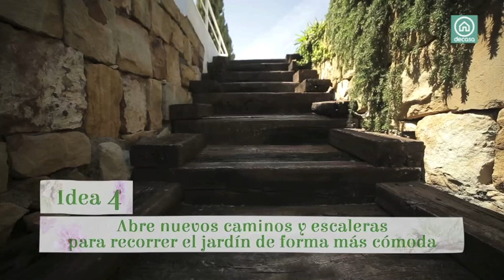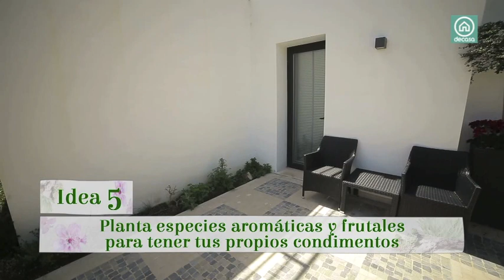PAISAJES CON FIRMA: JAVIER DEL RIO MOL PAISAJISMO EN MARBELLA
Paisajes con Firma es un programa de canal Decasa en el que conocemos a los paisajistas más importantes de España de la mano de la paisajista y bloguera Isabel Alguacil.

En este capítulo conocemos al paisajista Javier del Río Mol, que ha desarrollado su trabajo principalmente en la Costa del Sol. Hoy nos muestra su trabajo en una parcela situada sobre la ladera de una colina, donde los propietarios le pidieron un jardín fácil de mantener por lo que emplea plantas autóctonas de la zona. Y un jardín de 4.000 metros cuadrados en el que se han creado áreas diferenciadas para su uso y vegetación.